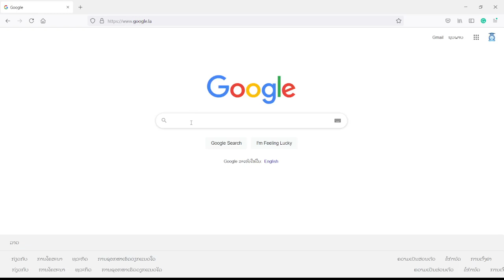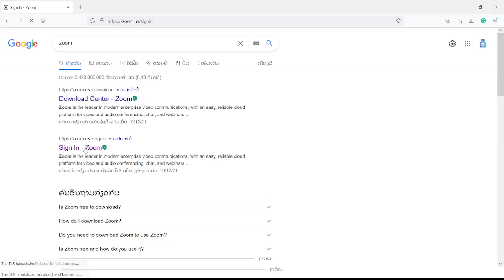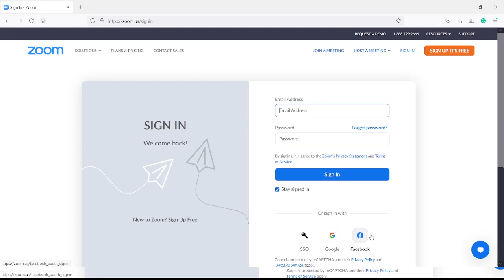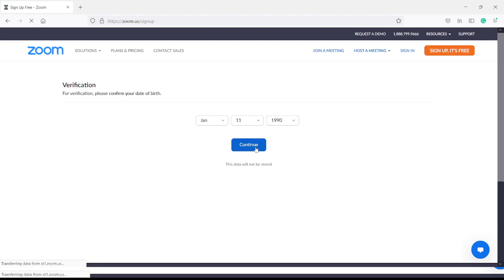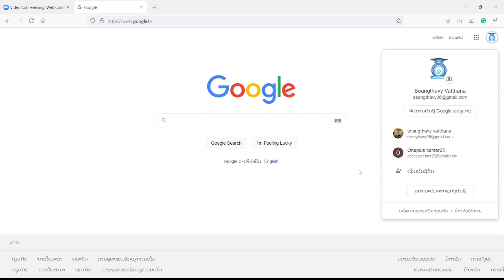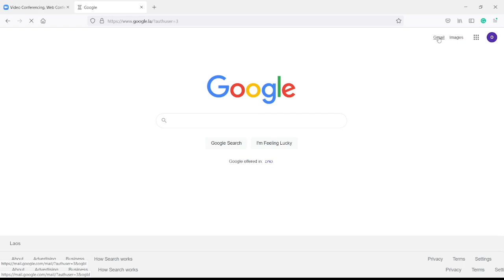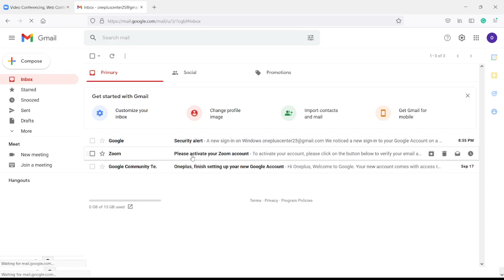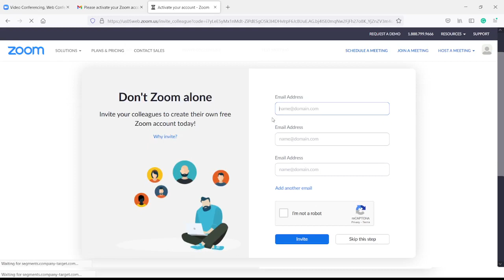ວິທີການສ້າງບັນຊີ ໂປແກຼມ Zoom | How to create account zoom?